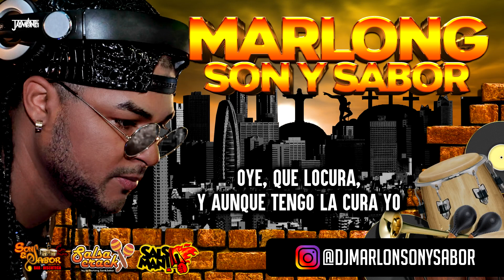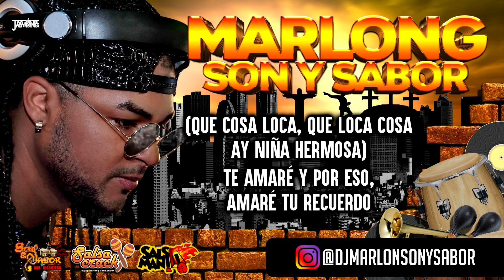Canción de amor - Bareo - Marlong son y sabor 2019